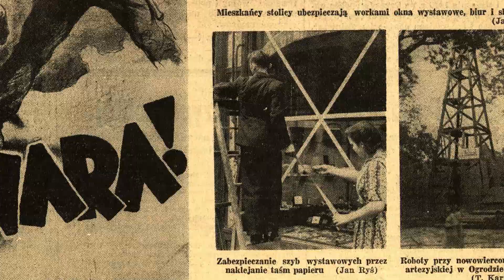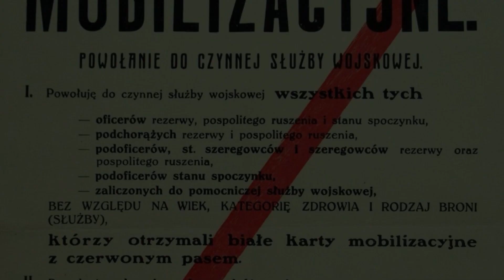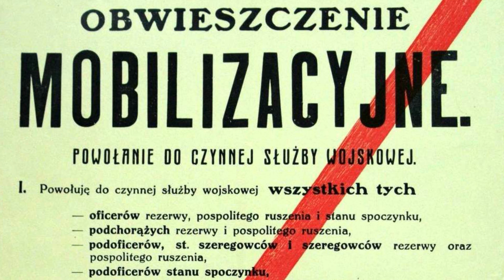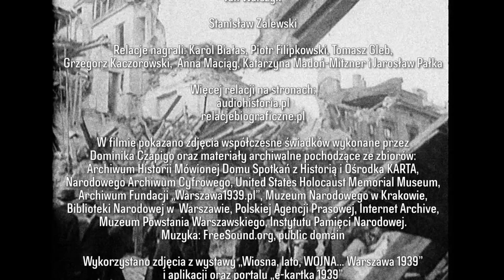"Wrzesień 1939 w Warszawie we wspomnieniach świadków" [wersja z audiodeskrypcją]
Zapraszamy do obejrzenia filmu "Wrzesień 1939 w Warszawie we wspomnieniach świadków" w wersji przystosowanej do potrzeb osób z dysfunkcją wzroku.

Film przedstawia wydarzenia rozgrywające się w stolicy we wrześniu 1939 roku z perspektywy naocznych świadków. Kilkunastu cywilnych mieszkańców dawnej Warszawy opowiada o narastającym niebezpieczeństwie związanym z wybuchem wojny, o życiu w oblężonym mieście i tragicznej sytuacji ludności zagrożonej ciągłymi nalotami oraz ostrzałem artyleryjskim.

Film składa się z fragmentów relacji audio i wideo ze zbiorów Archiwum Historii Mówionej Domu Spotkań z Historią i Ośrodka KARTA.

Wystąpili:

Janusz Bąkowski, Halina Birenbaum, Jan Chodakowski, Urszula Katarzyńska, Andrzej Kotarski, Henryk Matulko, Helena Piekut, Zofia Rusecka, Stefan Rzepczak, Zdzisław Stawicki, Jan Wojciech Topolewski, Marian Traczyk, Jan Walczyk, Stanisław Zalewski.

Relacje nagrali:

Karol Białas, Piotr Filipkowski, Tomasz Gleb, Grzegorz Kaczorowski, Anna Maciąg, Katarzyna Madoń-Mitzner i Jarosław Pałka.

Muzyka: FreeSound.org, public domain
Scenariusz: Maria Buko i Jarosław Pałka
Montaż: Dariusz Krajewski

Audiodeskrypcja: Fundacja Siódmy Zmysł
tekst: Alicja Maciejewska i Agata Łydka
lektor: Hubert Chłopicki

Audiodeskrypcję dofinansowano ze środków Ministra Kultury, Dziedzictwa Narodowego i Sportu pochodzących z Funduszu Promocji Kultury.